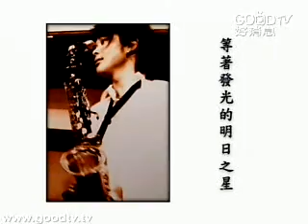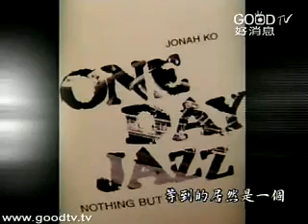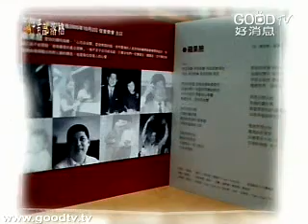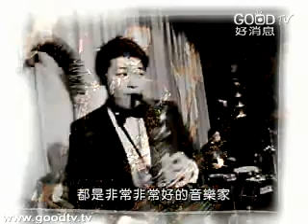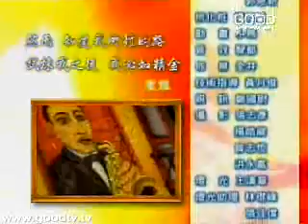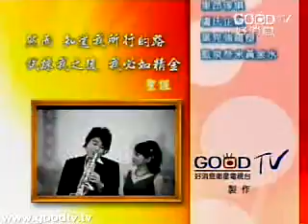我的明星夢~葛揚忠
年輕帥氣的葛揚忠，來自一個充滿牧師的基督教家庭，然而天生流著浪漫音符血液的他，卻一點都不受傳統規條的束負，從小，只要是有人的地方，就是他的舞台，隨性的揮灑立刻就能吸引眾人的目光。而這樣的天賦，也讓葛揚忠滿懷自信的等著在明日的流行音樂界，發光發熱. 一個突如襲來的不治之症，一連串措手不及的生命打擊，明星夢破了，蓄勢待發的傲氣也被徹底澆熄，沮喪的年輕音樂家，在夜空裡發現一線曙光，他將進入另一個充滿驚奇未知的新局面...